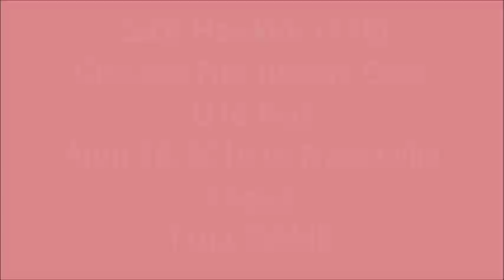Zach Hawkins, Chicago Fire Juniors, U16 Red, April 16, 2016 Full Game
The full game of Zach Hawkins on the April 16th game.